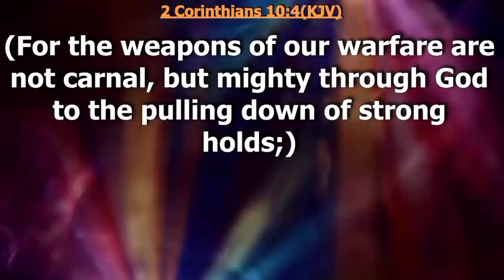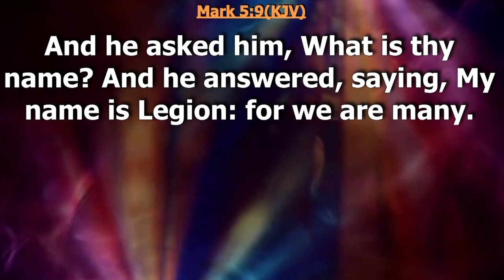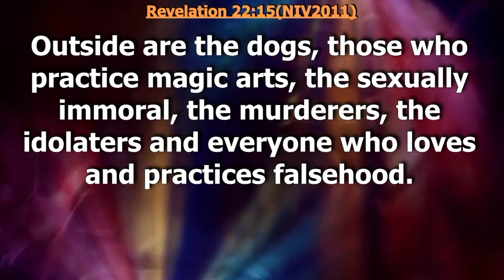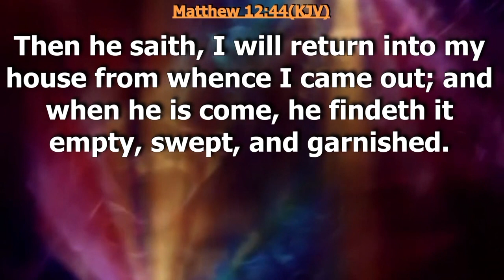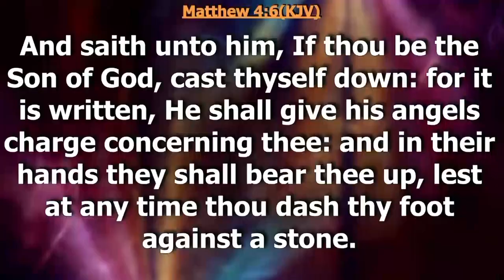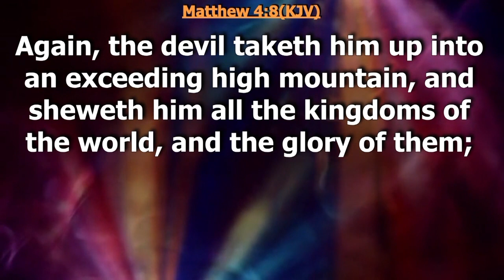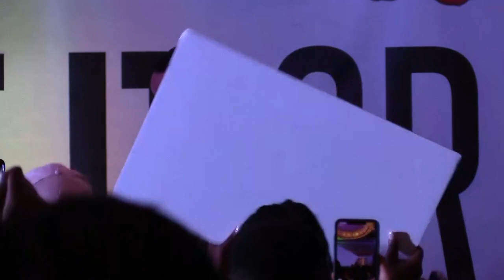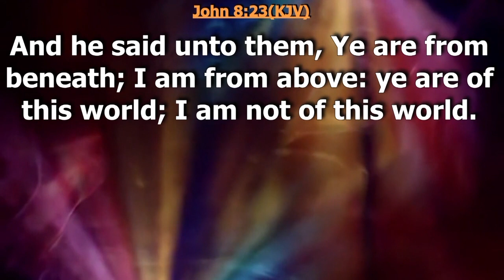HOW TO DEFEAT DEVILS | PITTSBURGH, U.S.A | DAG HEWARD-MILLS | 2022